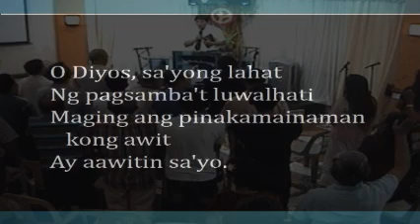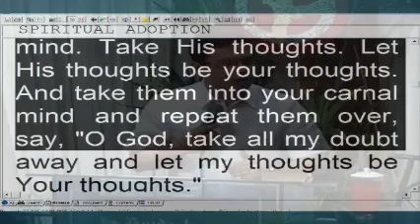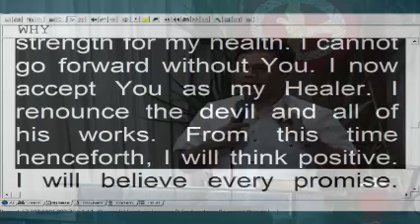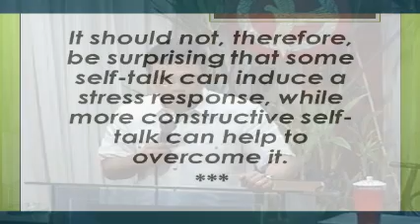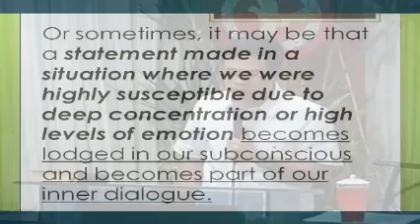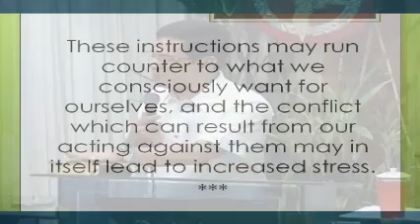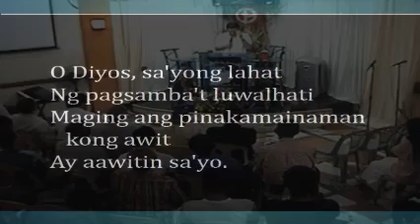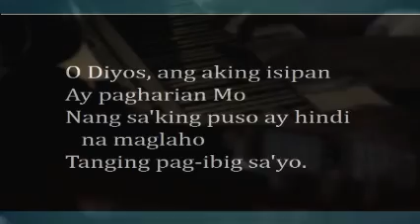The Renewing of Your Mind